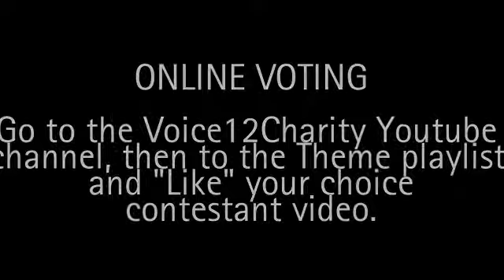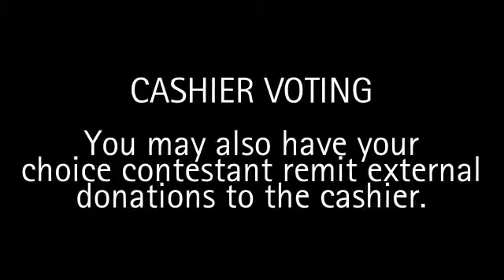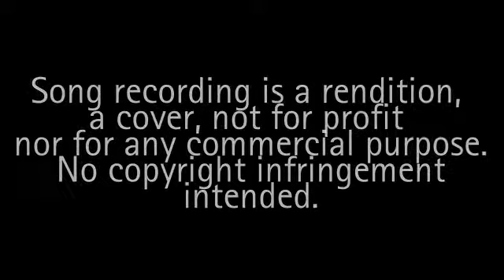Voice 2012 Charity THEME 3 - (Cover) 05 A Thousand Years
CAJ Dingle
Theme 3 - Current hits and hitmakers